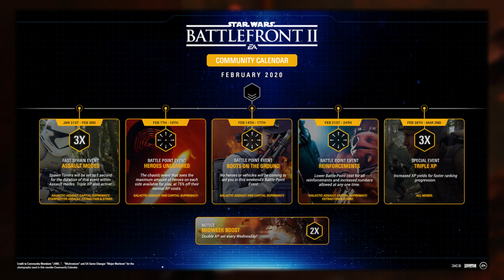Scarif & Original Trilogie Content, alle BB8 Details und mehr! News Update - Star Wars Battlefront 2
Alle Details zum BB/Januar Update mit den Fähigkeiten von BB8 und BB9e, die Original Trilogie kommt zu Koop und Totale Vorherrschaft, zusammen mit der neuen Scarif Map! Auerßdem findest du hier alle wichtigen Changes aus den Patch Notes! Viel Spaß!

🎼Intro/Outro: Aaron Kenny - The New Order
⌚Uploadzeiten der Let's Plays:
     Mo: Battlefront (2015)
     Mi, Fr: Battlefront 2